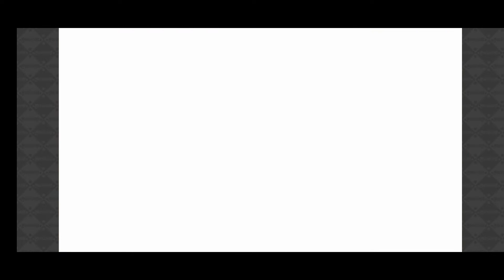[메인 퀘스트 2부 7장] 톳테오키 모음 영상 - 키라라 판타지아(きららファンタジア)